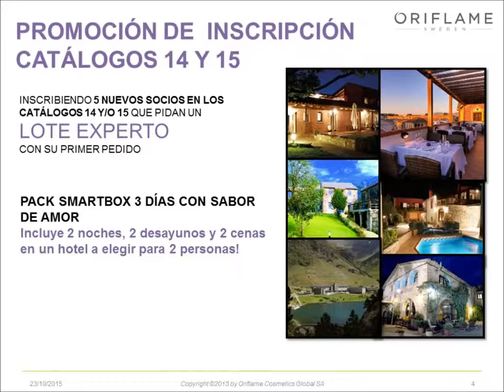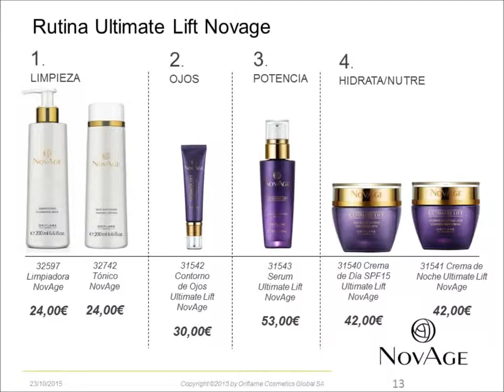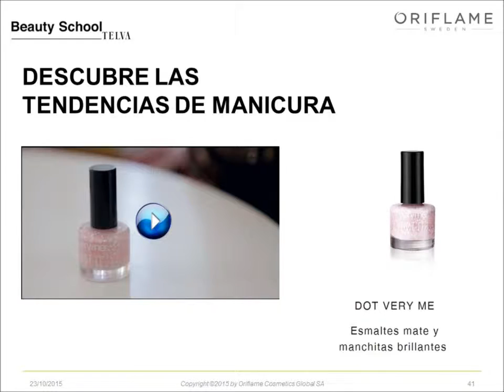Presentación Catálogo 15-2015 DE ORIFLAME ESPAÑA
NovAge ya está aquí. La revolucionaria crema antienvejecimiento que te hará sentirte más joven. ¿Quieres probarla?.